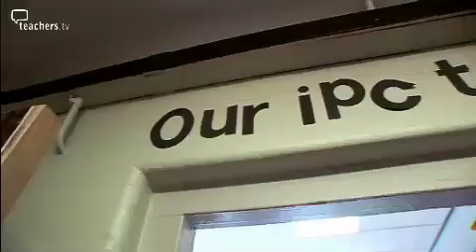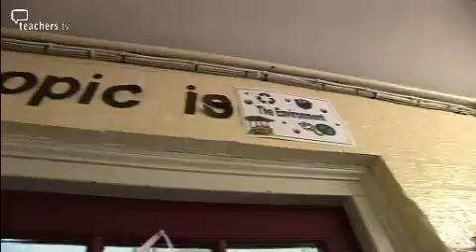Teachers TV: The International Primary Curriculum